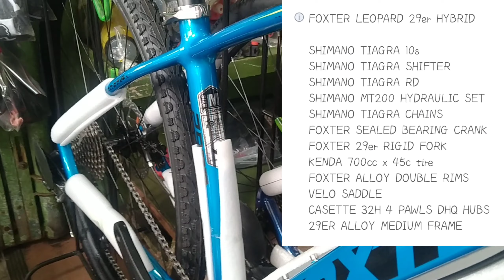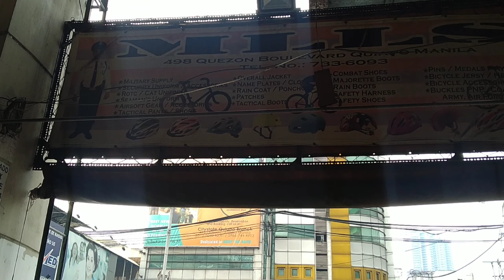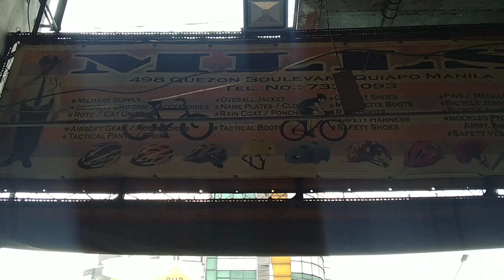FOXTER LEOPARD 29er HYBRIB Mura ba sa quiapo Manila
lahat na pa nonood nyo mga kasikad disclamer lang po yong iba na di ko na sabi sa vlog ko sorry mga kasikad at maraming salamat sa suporta

Suport & Subscibe::Maraming salamat mga Idol mga kasikad God bless to all..